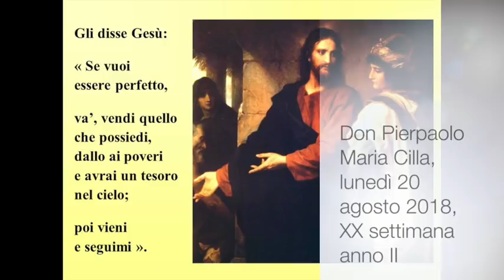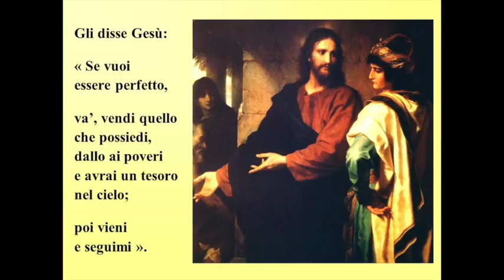Operare per essere salvi oppure santi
Il giovane ricco chiede a Gesù cosa fare per salvarsi. La via è l'osservanza dei comandamenti. Ma per essere santi, perfetti, somiglianti a Gesù e quindi Sua grande gioia, c'è bisogno di altro. La via è la povertà ad imitazione di Colui che da ricco che era si è fatto povero per noi. È la spoliazione da tutto per essere tutto di Dio: "va vendi quello che hai e dallo ai poveri. Vieni e seguimi".
Non sono solo i beni materiali superflui ad intralciare il cammino di santità, ma ogni genere di cosa o persona che costituisce per noi un tesoro a cui abbiamo attaccato il cuore.
Il Tempio di Gerusalemme era diventato per gli ebrei motivo di orgoglio e di vanto, un idolo. Ecco che il Signore permette la sua devastazione per ricordare al popolo che uno solo è il Signore da amare e servire.

Ez 24,15-24 Mt 19,16-22

Don Pierpaolo Maria Cilla, lunedì 20 agosto 2018, XX settimana anno II